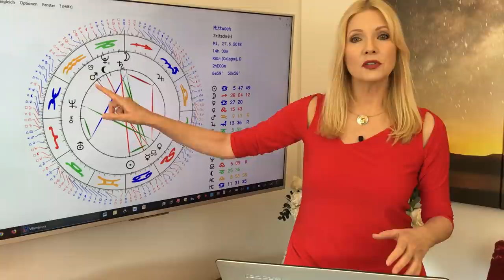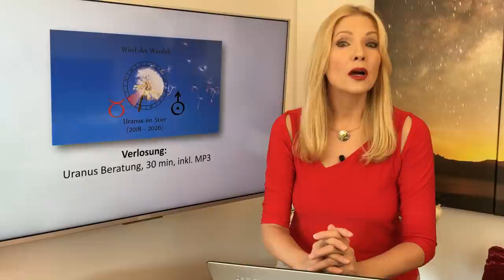Horoskop Sternzeichen Widder: Liebe und Leben im Juni 2018